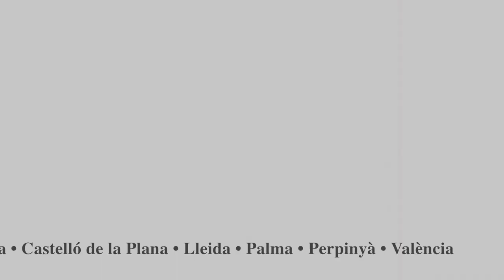Conferència: «Joan Fuster. Ara o mai»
Organització: Societat Catalana de Sociolingüística